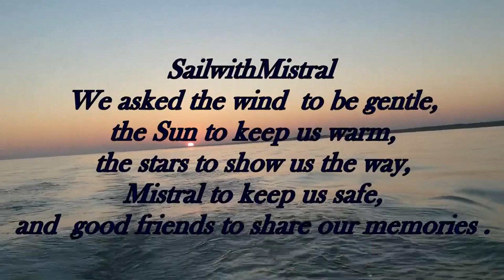Going to post office at Riviere Renard, SailwithMistral, Cs 36 Traditional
Another rainy day, foggy and cold, it is the usual weather at Riviere Renard, we are going, to the village post office, to pick up stuff from Amazon, Pam  is not very thrilled, about biking in the rain and cold, but we try to enjoy the moment, even rain and cold is an amazing experience,